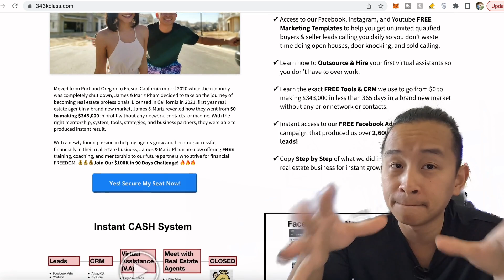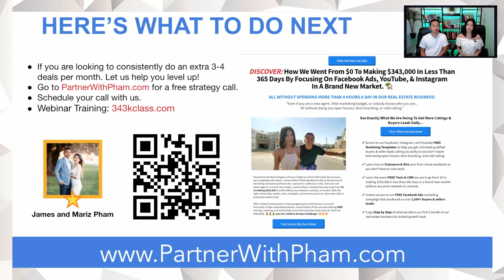Real Estate Agent Advice: Overcoming Challenges in the Industry (generate real estate leads)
This is a video about Real Estate Agent Advice: Overcoming Challenges in the Industry

James & Mariz Coaching

🔥James & Mariz Pham are highly successful real estate agents, business owners, and coaches based in Fresno, California. With over 5 years of experience in the industry and a passion for internet marketing, James and Mariz are dedicated to helping others grow their businesses and build wealth by providing valuable insights and collaborative ideas. Together with his wife, James offers a private weekly mastermind online class, one-on-one training, and a comprehensive course, "The Ultimate Guide to Real Estate Success: Achieving Six Figures in 90 Days." With this powerful combination of resources, James & Mariz has helped countless real estate agents reach their financial goals in record time. If you're ready to take your real estate career to the next level, register now and start closing an extra 3-4 deals consistently per month!

📅 For faster respond, jump on our coaching calendar for a 30 minute strategy meeting on Google

lead generation in real estate,
real estate leads,
real estate lead generation,
buyer leads,
listing leads,
real estate business plans,
agents crm,
expireds,
marketing for real estate,
generate real estate leads,
how to get leads in real estate,
prospecting in sales,
marketing real estate agents,
ideas for real estate marketing,
leads from zillow,
real estate cold calling scripts,
leads in real estate,
listing leads,
real estate leads,
buyer leads,
zillow leads,
boomtown roi leads,
Facebook ads,
Lead generation,